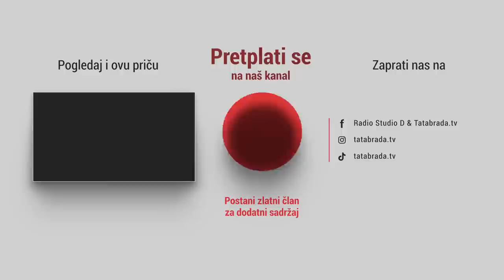Uzgaja više od 200 vrsta paradajza i paprike!